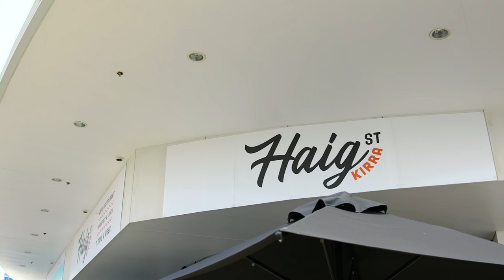Draw 504: Coolangatta Home | yourtown Prize Homes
First Prize value $2,055,397 includes:
- $94,918 Furniture & Electrical
- $50,000 Gold Bullion
- 12 Months Council & Water Rates ($4,803)
- 12 Months Contents Insurance ($354)
- 12 Months Body Corporate Fees ($6,656)
- Transfer Fees